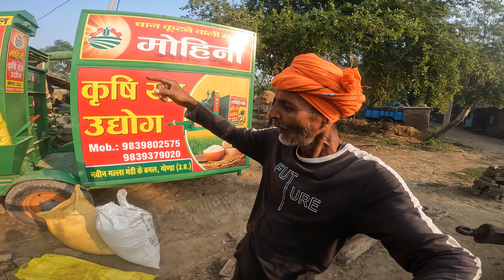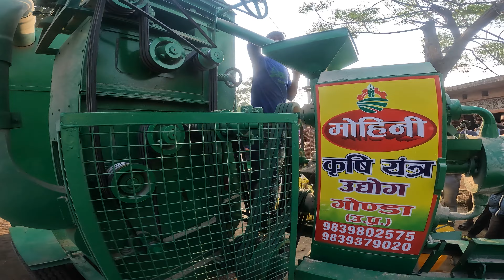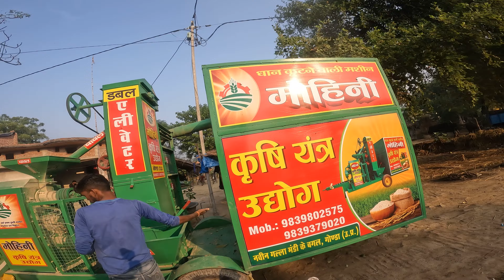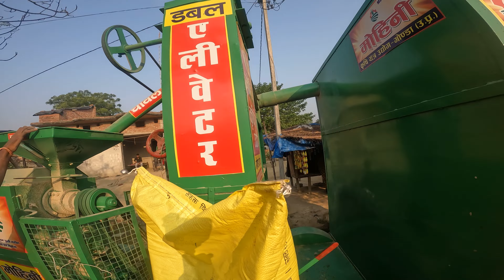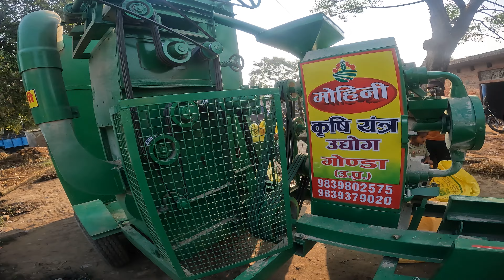हमारे गावं मे मोहनी आयी है